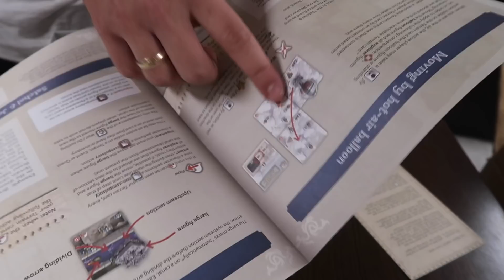7th Continent Erweiterung Unboxing - what goes up must come down | Brettspiel Geeks | Brettspiele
Es ist da die 7th Continent Erweiterung, da wir mit dem Base Game durch sind freuen wir uns sehr und sind gespannt wohin das Abenteuer geht.